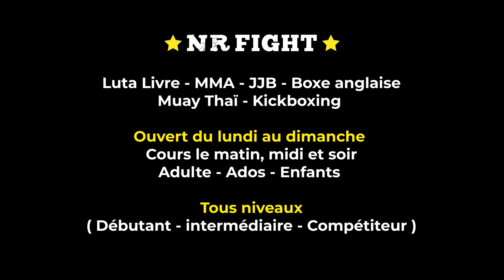Comment stabiliser la position en MMA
J’ai un cadeau pour toi,

Rejoignez notre chaîne privée pour bénéficier d'avantages exclusifs
et de la programmation technique du NRFight Club Paris :